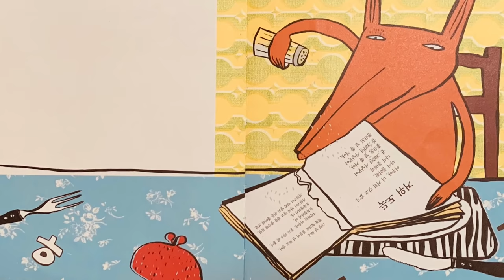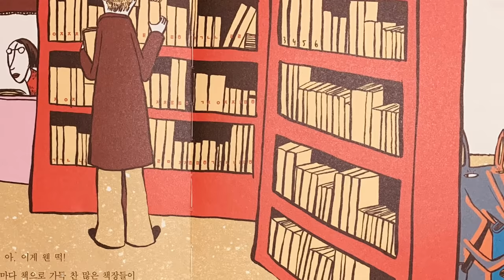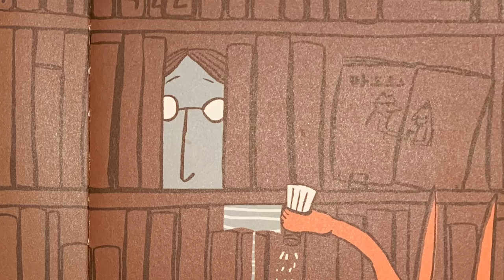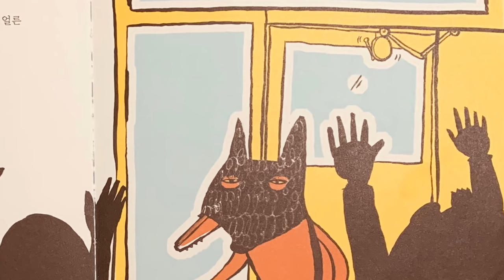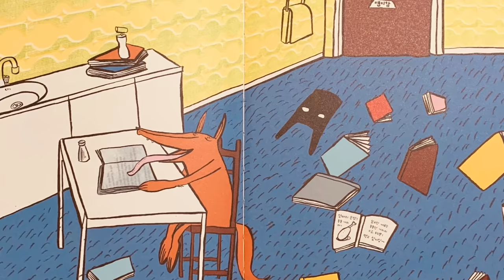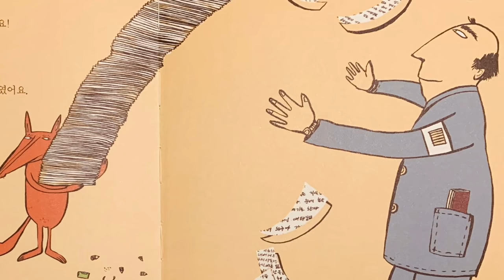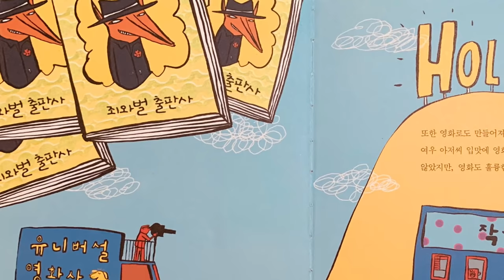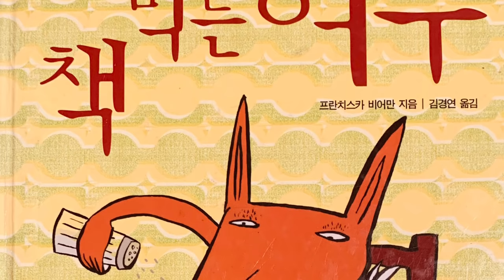[한글쌤의 동화책읽어주기]창작동화- 책 먹는 여우 | 초등권장도서 | 초등동화책| 교과연계도서| 교육동화 | 구연동화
‘책 먹는 여우’ 동화는 2학년 추천도서입니다.

우리 친구들은 책 읽는거 좋아하나요?
요즘은 재미있고 유익한 책들이 너무너무 많죠^^
그리고 도서관을 통해, 또 온라인을 통해 책을 읽을 수 있는 기회가 참 많아졌어요.
오늘 우리가 만나볼 동화 속 주인공도 책을 너무도 사랑하는 친구랍니다.
그런데 그 사랑하는 방식이 조금 색달라요.
도데체 어떤 이야기인지, 그럼 신나는 동화여행 속으로 오늘의 주인공을 만나러 가 볼까요?

*도서정보
책 먹는 여우
글, 그림: 프란치스카 비어만
옮김: 김경연
출판사: 주니어 김영사

(주) 주니어김영사 홈페이지를 통해 더 많은 양질의 책을 감상해보세요^^